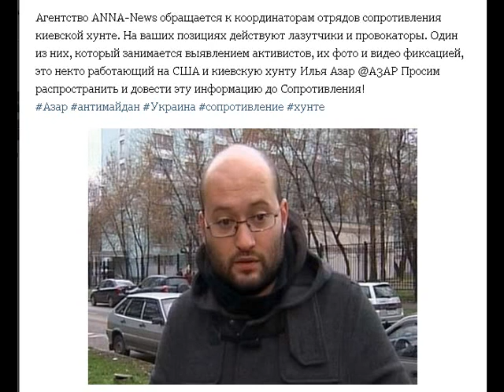Внимание! провокатор Илья Азар работает на киевскую хунту.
Агентство ANNA-News обращается к координаторам отрядов сопротивления киевской хунте. На ваших позициях действуют лазутчики и провокаторы. Один из них, который занимается выявлением активистов, их фото и видео фиксацией, это некто работающий на США и киевскую хунту Илья Азар @A3AP Просим распространить и довести эту информацию до Сопротивления!

Провокатор Илья Азар в ОГА собирает инфу и выкладывает фото активистов без масок в сеть.
Он бродит там, где люди отдыхают, где они без масок. Выкладывает их фото в сеть. Ищет компромат и узнает планы. Он шпионит и вынюхивает. Он враг. Он в Донецком ОГА. Бывший журналист Ленты, в России он борется с Путиным, в Донецке - с народом. Тихо, гаденько, маскируясь - вредит.